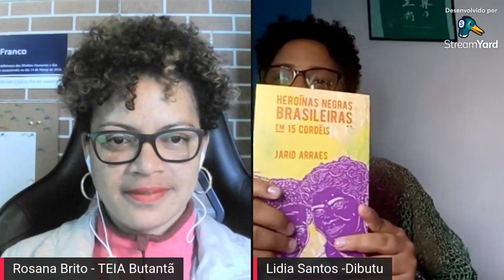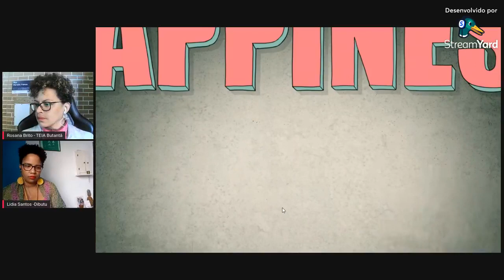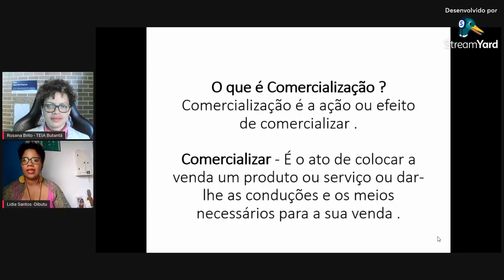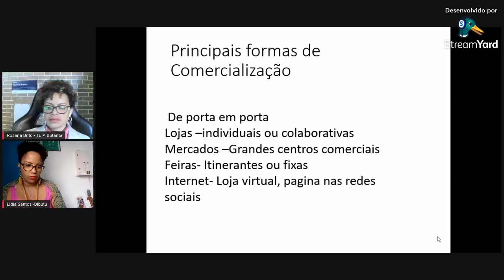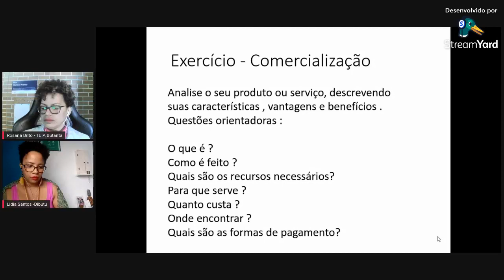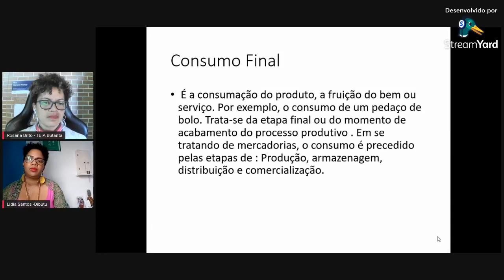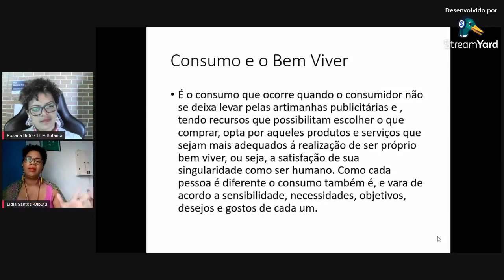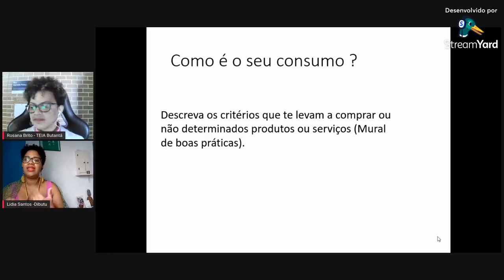Foco Empreendedor | Ciclo Afroempreendedorismo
Seguimos com a nossa série de lives com a Lídia Santos como convidada. Ela é graduada em Gestão Pública, socioeducadora em Direitos Humanos, Economia Plural, Gestão de Negócios Populares e Finanças Solidárias e fundadora da Dibutu: Assessoria Técnica.
Lídia vai falar sobre as tendências do consumo consciente e comercialização, abordando os Objetivos de Desenvolvimento Sustentável da ONU e levantando questões sobre matéria-prima, durabilidade, entre outras características dos produtos em geral.